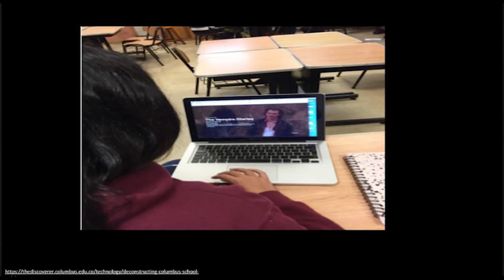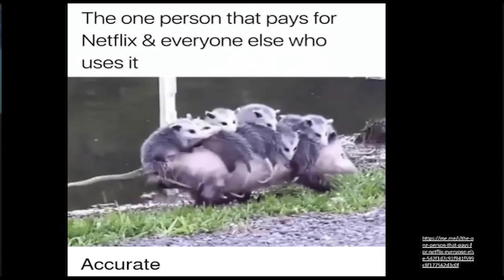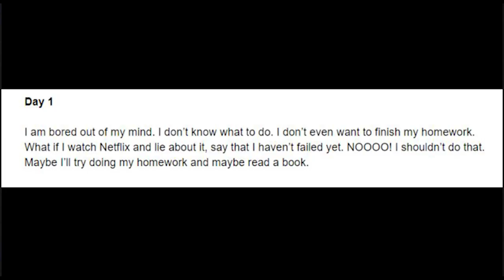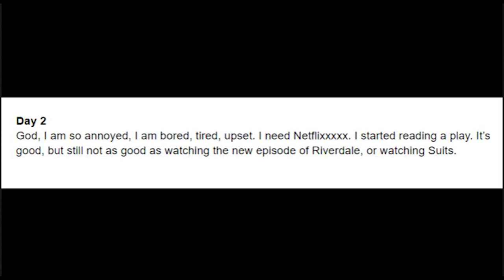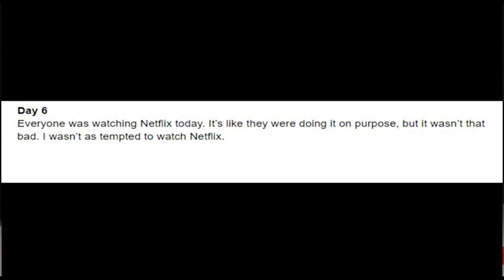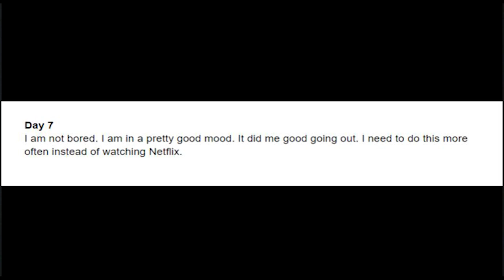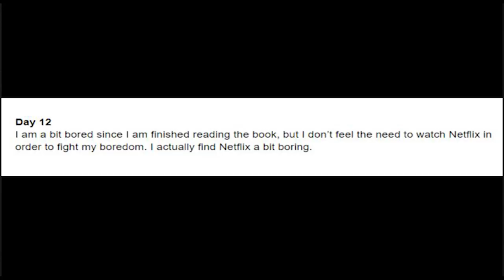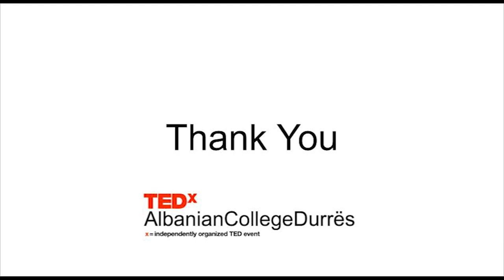Continue Watching? | Reina Coku | TEDxAlbanianCollegeDurres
For most people, Netflix often times provides a simple, addictive escape. It’s easy to procrastinate and lose count of how many episodes you watch in a day, and picking up a book can seem like an arduous task. Yet, if we spend a little less time on Netflix and a little more time in the real world, we might find our free - time to be more fulfilling. Reina Coku had to learn first-hand.
After spending two weeks without watching Netflix, Reina Coku will share her experience and the results of this experiment. This talk was given at a TEDx event using the TED conference format but independently organized by a local community.